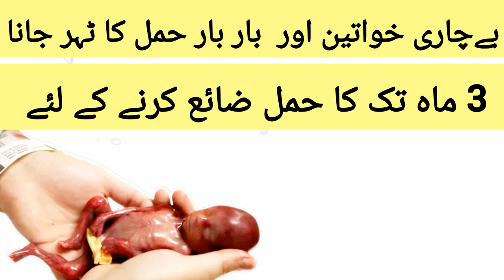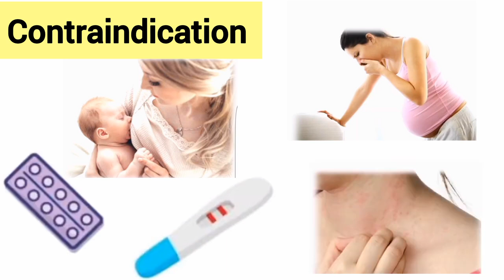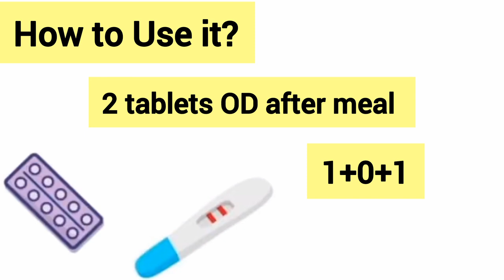Breeky Tablet Use| Breeky Tablet uses in urdu | Misoprostol | Abortion pill | Dr Rida Ahmed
Assalamo Alaikum ❤
Today in this Video Dr Rida Ahmed Discussed about:

What is Breeky 200mcg tablet uses  , Breeky tablet Side effects, & its Dosage.

So Lets Start my Video For Amazing Knowledge 🌸

🗨 For Your Kind Information , Must Acknowledge this Important point :
 Always consult your doctor before taking any medications that is mentioned in this Channel Bcz we all health care provider have no idea that actually how your report is?? & why you take this medicine, either you can take this medicine in a proper way or not... So Must Consult Your Doctor Otherwise This Channel is not Responsible for any curse.

Breeky 200mcg Tablets Uses | Breeky Misoprostol Tablets uses in urdu | Breeky Tablets |Dr Rida Ahmed

|Medicine for Abortion

Related Search :

Breeky 200mcg Tablets uses | Breeky tablet | Breeky misoprostol Tablets in urdu | Breeky Misoprostol tablets uses in urdu | breeky tablets how to use in urdu | Breeky tablets for Abortion in urdu | breeky tablets uses in pregnancy | Breeky | Misoprostol | devpal tips | Mubeen voices |Doctor helping health | pregnancy tips | Ahmad health tips | Dr. Sophia Umair Bajwa | Abortion |